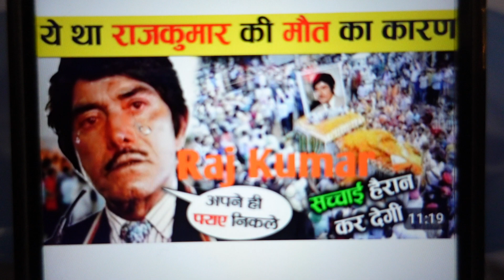ACTOR RAJ KUMAR